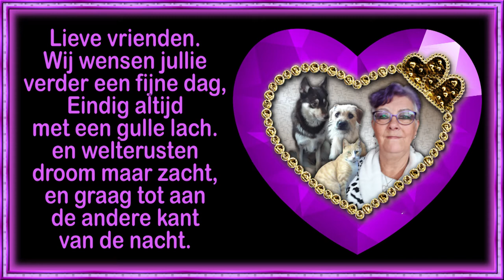wo 26 jan vechten met de wasmachine dwijlen te kort #1359